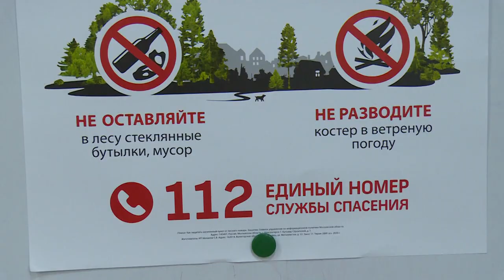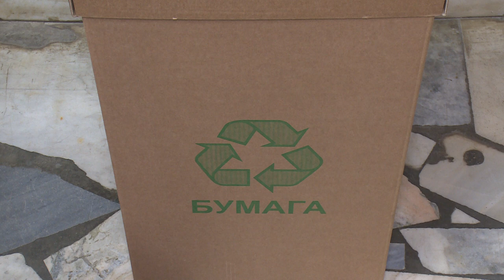Лекция пожарных и лесничих в центре «Романтик»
Как сохранить лес от пожаров? Экологическая лекция на эту тему прошла в центре «Романтик». Со школьниками городского округа, ребятами из экологических отрядов, пообщались лесничие и пожарные. Мальчишки и девчонки смогли задать интересующие их вопросы людям, которым каждое лето приходится следить за порядком в лесу и предотвращать пожары, возникающие из-за халатности граждан. На лекции побывала и наша съёмочная группа.